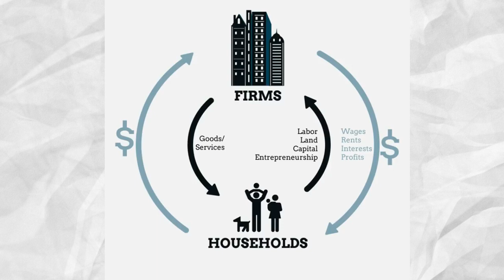FINANCIAL INTERMEDIARY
Explainer video about FINANCIAL INTERMEDIARY